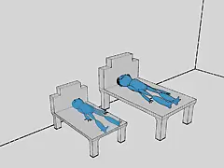Papa Doesn't Always Know Best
A little boy looks up to his father and mimics his every move. The boy's admiration and the adage that "father always knows best" take a different turn though when papa begins to smoke.